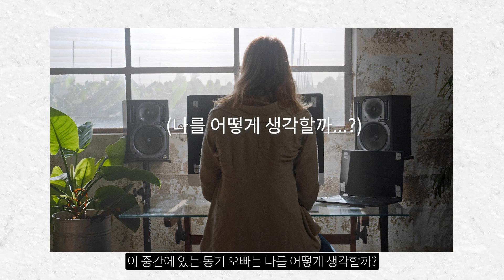외로워서 하게 되는 행동과 이불킥의 악순환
친구나 애인이 없어서 외로운 게 아닌, 이면의 감정을 헤아리는 데 도움되시길 바랍니다.